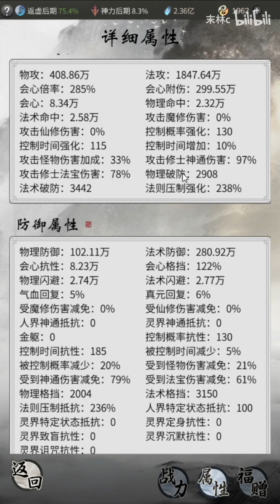【一念逍遥】古宝系统详解！